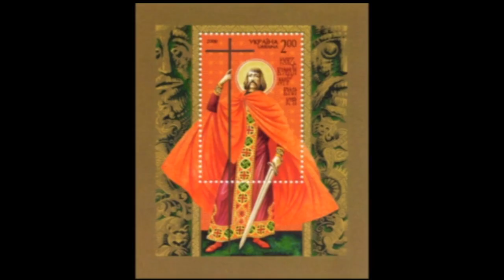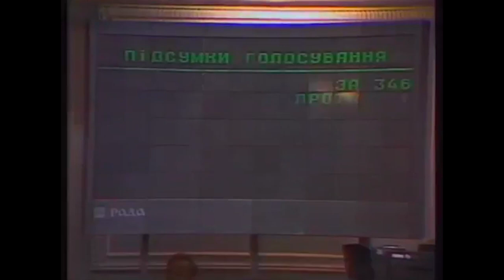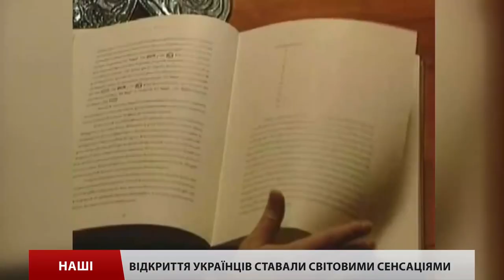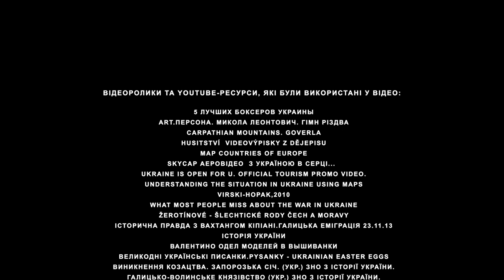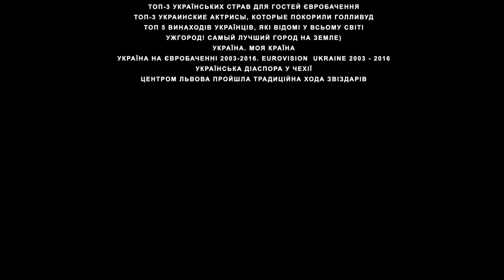7 zajímavých faktů o Ukrajině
Vzdělávací video o základních informacích o Ukrajině pro české žáky a dospělé.

Autor - kulturně-vzdělávací centrum Krok.

Scénaristka - Oksana Moiseniuk,
Překlad, korektury - Valentyna Lyulya, Mariya Gavrylyuk,
Hlas - Radek Macháček,
Kameraman Roman Mykhalchuk,
Střih Dmytro Kyrylovets,
PR Diana Natkhir, Evelin Gerő-Hetsko
Projekt vznikl za finanční podpory Velvyslanectví Ukrajiny v Praze.